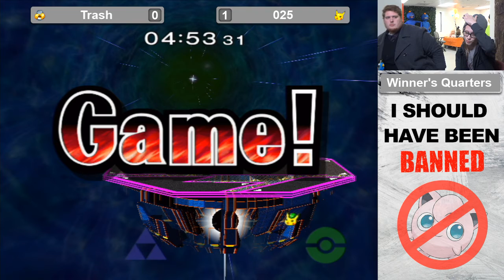Trash VS 025 - I Should Have Been Banned - Winner's Quarters